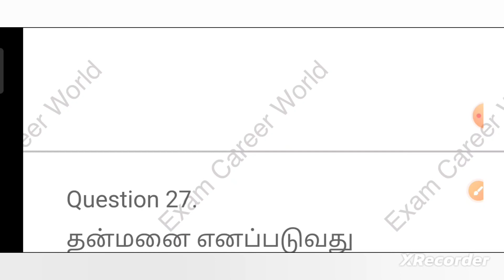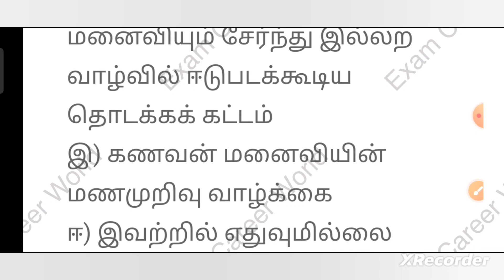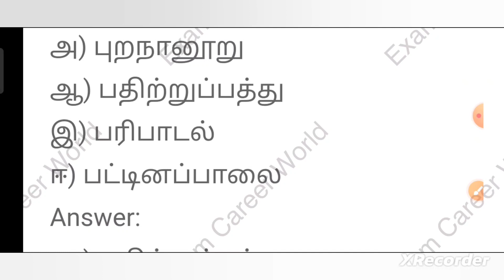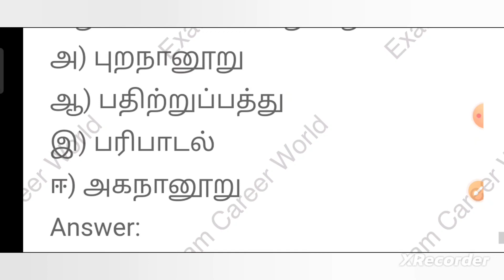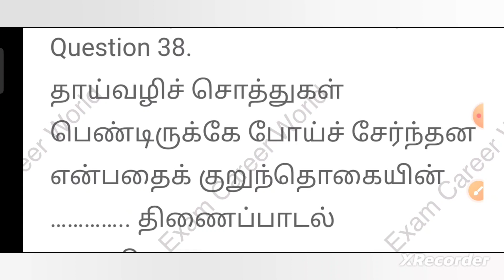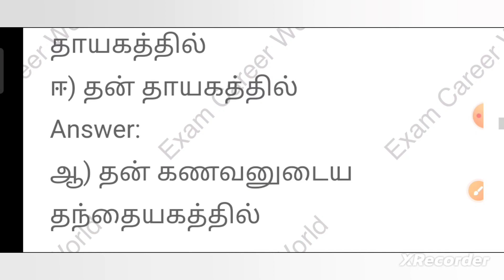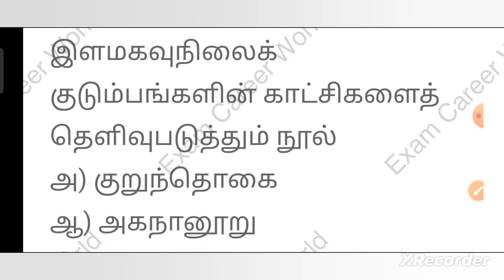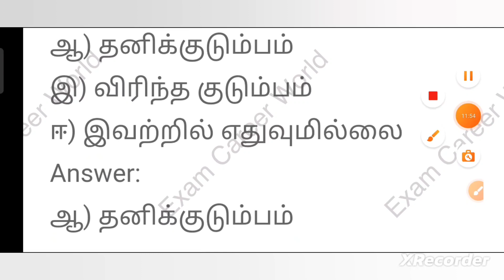12th tamil இயல் 3 - (3.1) தமிழர் குடும்ப முறை Book inside 1 mark Questions